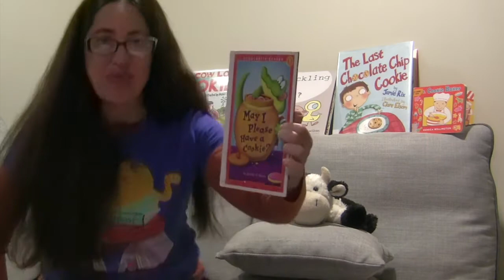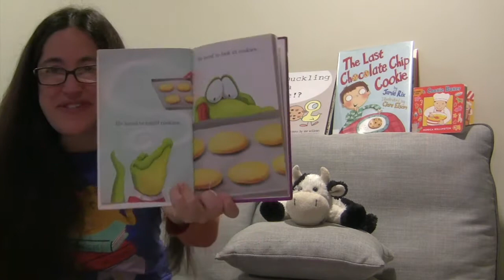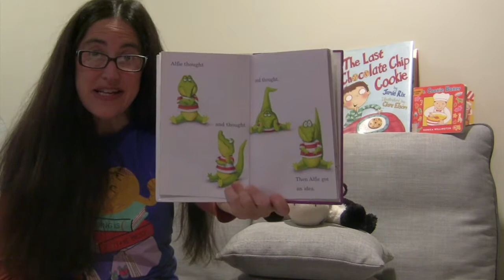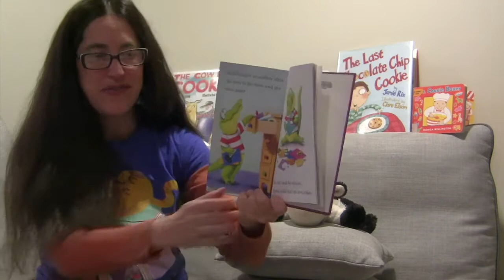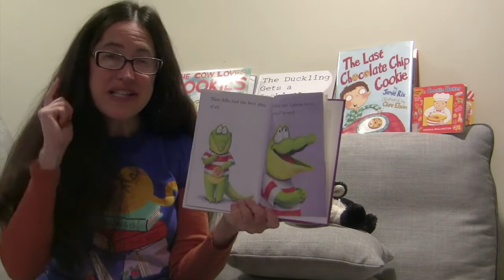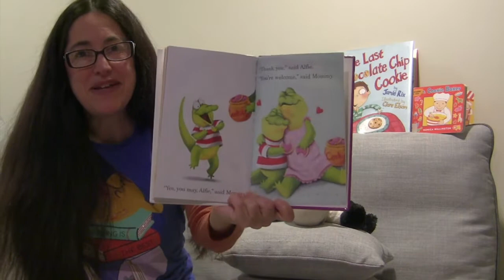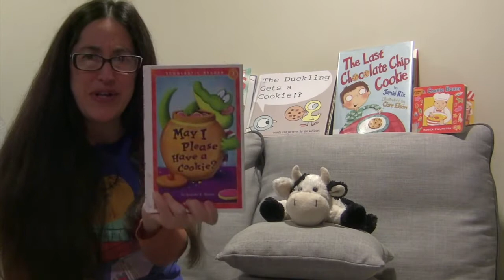Little Folks and Friends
Storytime for toddlers and pre-schoolers with Rachel Izes from the Bedford Hills Free Library, from December 23, 2020